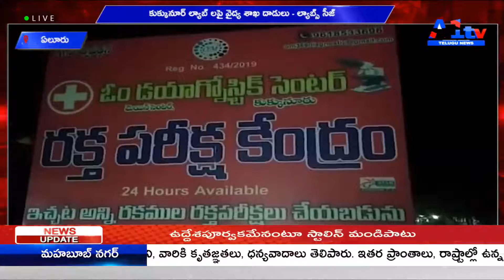ఏలూరు కుక్కునూర్ ల్యాబ్ లపై వైద్య శాఖ దాడులు - ల్యాబ్స్ సీజ్ || A1TV TELUGU